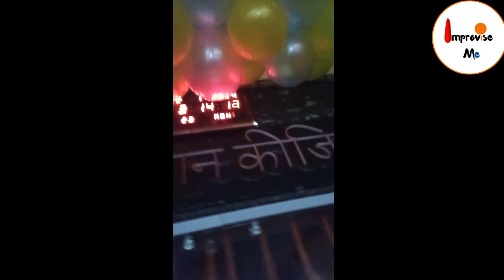Mere Guruvar Pyare, Mere GiriDhar Pyare Sankirtan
🌟 Immerse yourself in the spiritual bliss of Jagadguru Kripalu Maharaj Ji's divine teachings and experience the transcendental glory of his guru mahima. Join me at the enchanting Syama Syam Dham in KGP as we embark on a soulful journey through the Sankirtan Bhajan, dedicated to the beloved Giridhar Pyare.
⏰ Set your clocks for 03:14 AM, a sacred moment when the vibrations of devotion are at their peak. Allow the divine melodies to resonate with your heart and elevate your consciousness. Let the verses of love and devotion weave a tapestry of spiritual connection that transcends time and space.
🙏 Mere Guruvar Pyare, Mere Giridhar Pyare This heartfelt invocation will be a beacon, guiding us to connect with the higher realms of spirituality. As we come together in this spiritual communion, may our hearts be filled with love, gratitude, and the sublime presence of the Guru.
🕊️ Join us on this divine sojourn and bask in the radiance of Jagadguru Kripalu Maharaj Ji's teachings. Share this sacred experience with your friends and loved ones, inviting them to partake in the serenity of Syama Syam Dham.
🌈 Let the celestial energy of the Sankirtan Bhajan uplift your soul, creating a harmonious symphony of devotion. Feel the divine grace of the Guru, enveloping you in a cocoon of love and enlightenment.
🔔 Don't miss this opportunity to connect with the spiritual essence of Jagadguru Kripalu Maharaj Ji. Set your intentions, open your heart, and join us at 03:14 AM in Syama Syam Dham for a truly transformative experience.